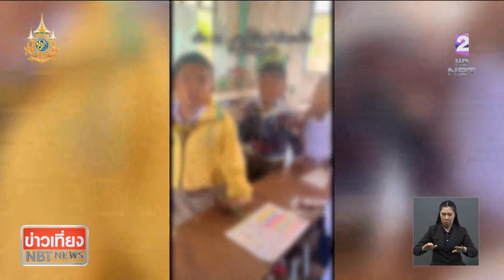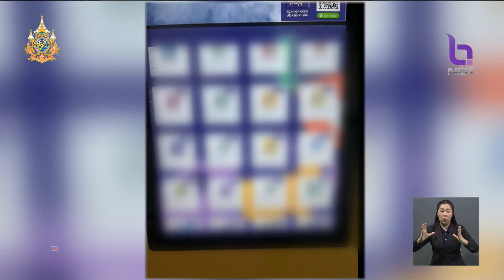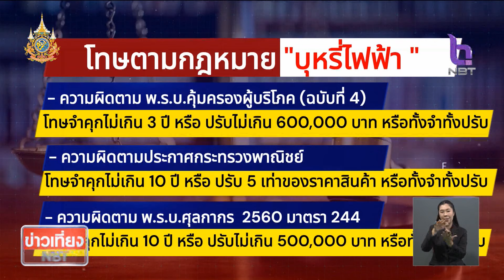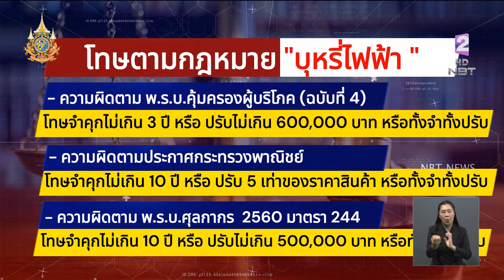" บุหรี่ไฟฟ้าภัยเงียบของเด็ก " ข่าวเที่ยง วันที่ 13 มีนาคม 2567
ภัยเงียบสังคมที่กำลังกัดกินสังคมไทยตอนนี้ ผู้ปกครองอาจจะคาดไม่ถึงคือ "บุหรี่ไฟฟ้า"  ครูโรงเรียนแห่งหนึ่งใน จังหวัดหนองคาย โพสต์ TikTok เป็นคลิปที่สอบถามนักเรียนว่า วัตถุที่อยู่ในมือของครู "เอาไว้ทำอะไร" ซึ่งเด็ก ๆ ที่อยู่ในคลิป ชั้น ป.1 มีทั้งบอกว่า " เอาไว้ดม "  บางคนบอกว่า " เอาไว้สูบให้เย็นคอ " และสุดท้ายบอกเป็นเสียงเดียวกันว่า นี่คือ "บุหรี่ไฟฟ้า"  ไปฟังบทสนทนาระหว่างครูและนักเรียน